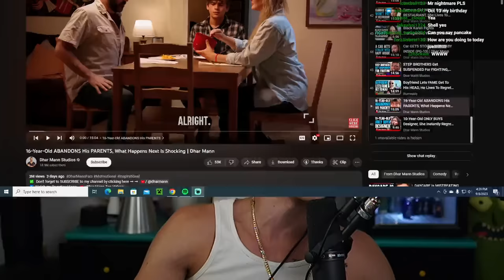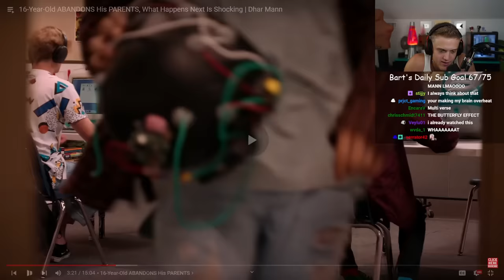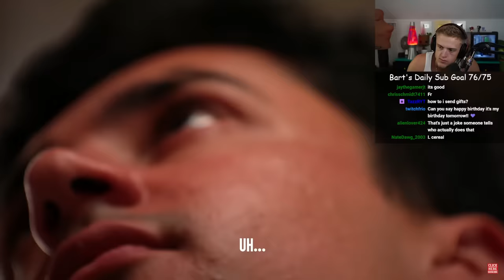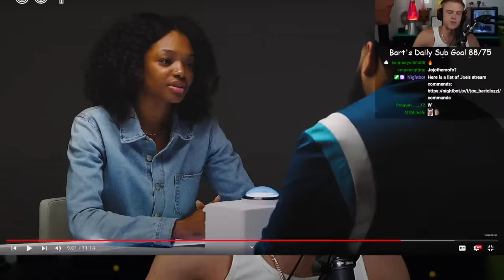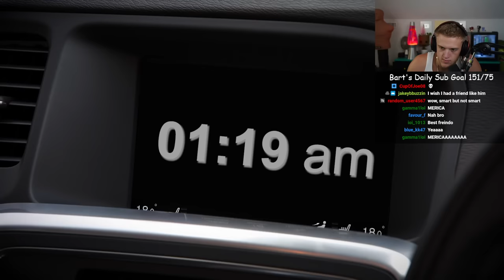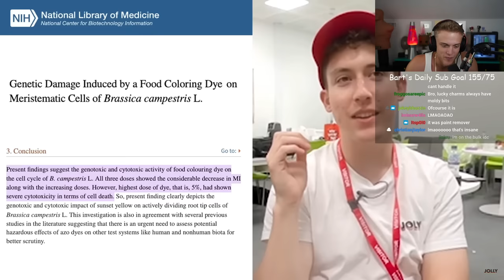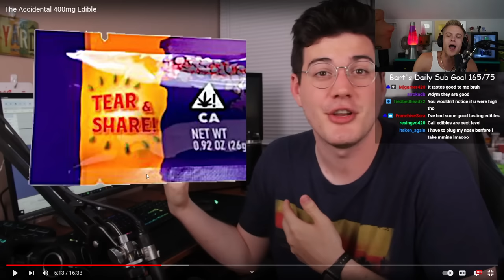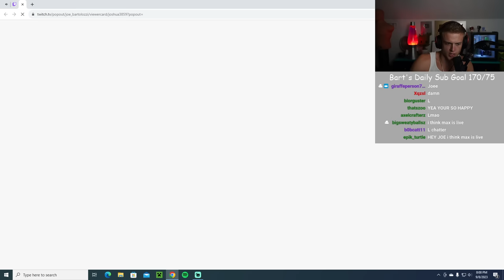Dhar Man Joe Bartolozzi Reaction 185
0:00:00 Intro (Song: Crazy by Gnarls Barkley)
0:14:23 "16-Year-Old ABANDONS His PARENTS, What Happens Next Is Shocking | Dhar Mann" by Dhar Mann Studios
1:05:35 " "I Don't Like Uncircumcised Men" | The Button | Cut" by Cut
1:36:20 "The Florida Man Diaries" by Joeseppi
2:08:13 "Tragedy Of A Reaction Streamer" by MeatCanyon
2:15:30 "British Highschoolers try American Cereal for the first time!" by JOLLY
2:38:49 "Day in The Life of a Twitch Mod" by Ryan The Leader
2:45:56 "The Accidental 400mg Edible" by Ted Nivison
3:16:03 Piss Break (Song: BLOWIN' by KXNVRA)
3:17:28 "5 Scary Things Caught On Camera & In Real Life - BIGFOOT" by Nuke's Top 5
3:21:51 "Horror Short Film "Altitude" | ALTER" by ALTER
3:33:39 Outro
Video created: 9/8/2023, 1:35:16 PM